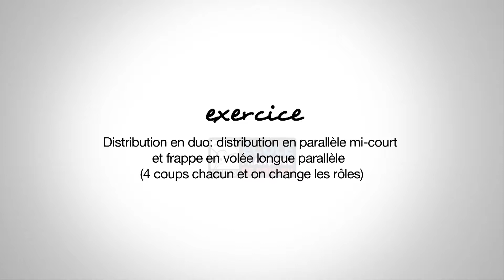EFS - EXERCICE 26 : Volée longue parallèle - Gammes